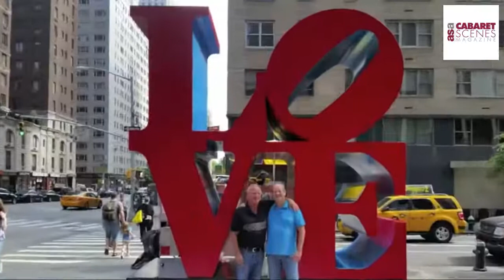Live Interview with Singer, Actress, Recording Artist Karen Mason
Join Host and Executive Director of the American Songbook Association Carolyn Montgomery when she interviews actress of Broadway, television and film, recording artist and Cabaret legend as she discusses her upcoming shows at 54 Below and her 40+ year career in show business. Part of the Sunday Sessions Series, an ongoing celebration of the best in live performance.